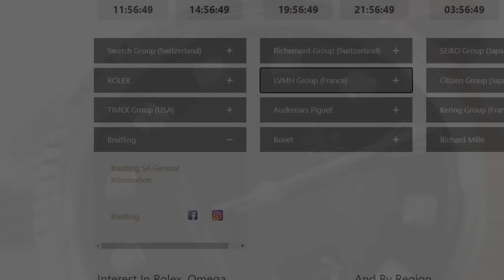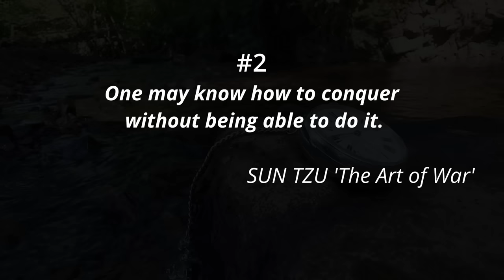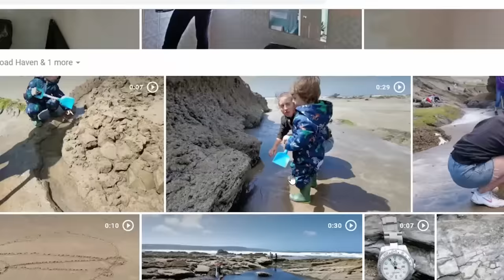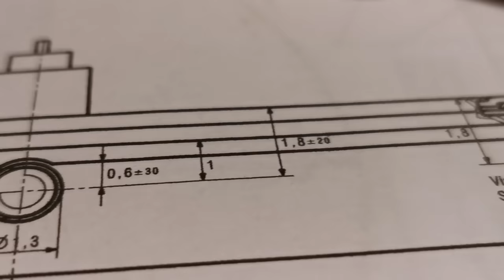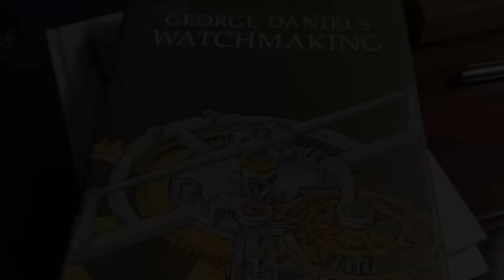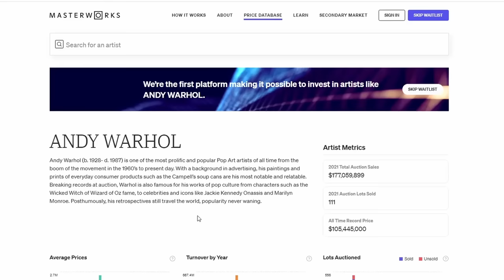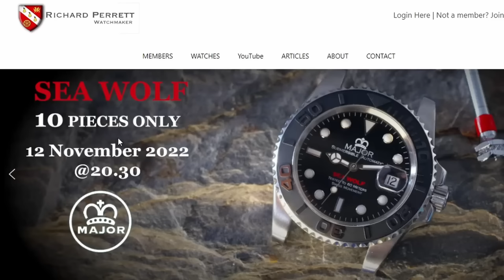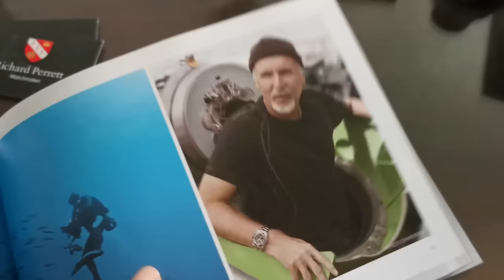7 Reasons Rolex Keeps Its Crown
Skip the waitlist and invest in blue-chip art for the very first time by signing up for Masterworks

Successful watch companies including, and maybe especially, Rolex manage to produce and sell large numbers of very high quality watches for decades.  But what are the secret habits to their success and are these something that individuals like me and you can learn and adopt in our lives?  If so that would surely be transformative.  In these video I reveal what I, as a watchmaker working on high end pieces including a lot of Rolex watches, think are the habits displayed by the best in the business that help keep them at the top of their game.

10 Pieces Only - 12 Nov 2022 at 20.30 GMT